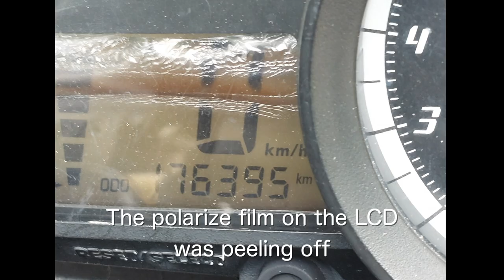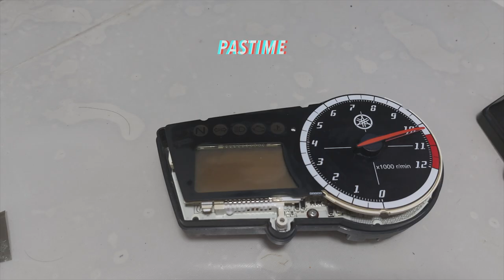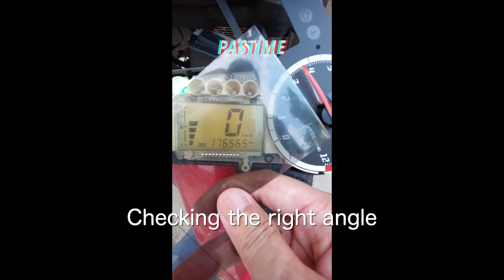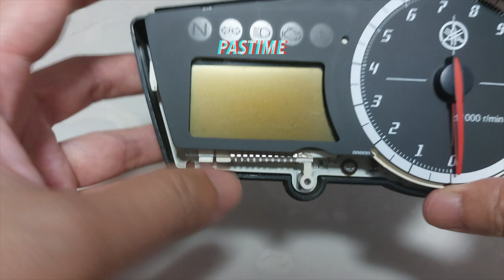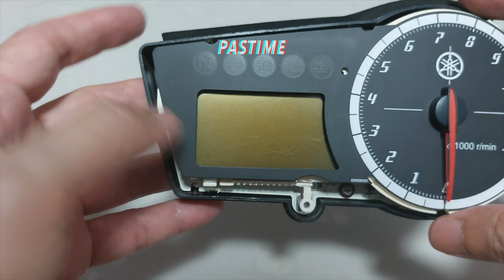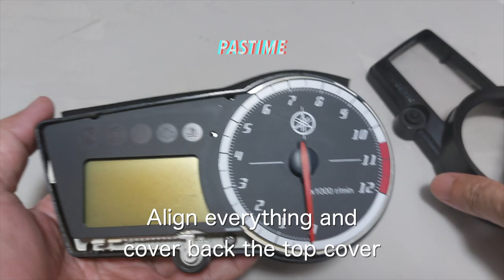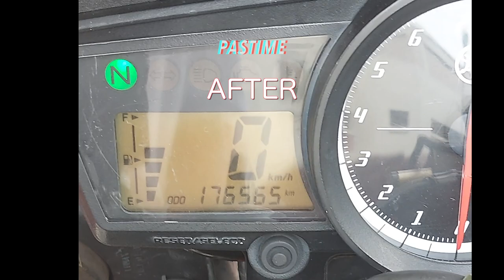Yamaha R15 - Speedometer LCD polarize film change (DIY)